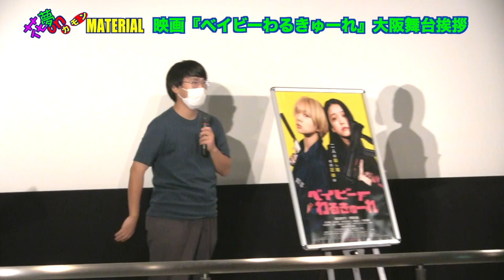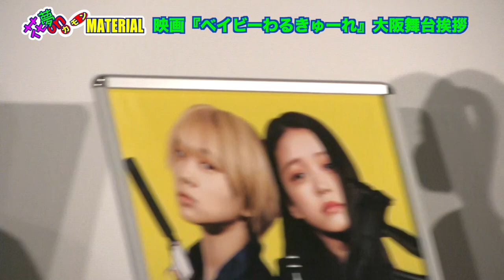『ベイビーわるきゅーれ』大阪舞台挨拶★花夢on MATERIAL特別編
梅田スカイビル４階、シネ・リーブル梅田にて、
映画『ベイビーわるきゅーれ』阪元裕吾監督と
杉本ちさと役・髙石あかりさんを迎えて
大阪舞台挨拶が開催されました。

夕方からの開催だったにも関わらず
多くの観客で座席は埋まる人気ぶり。

阪元監督と髙石さん二人のトークも楽しく
会場を沸かせていました。

その模様を”ほぼまんま”お届けします❣️

大阪で舞台挨拶見れなかった皆さん
他の地域で見れなかった皆さん